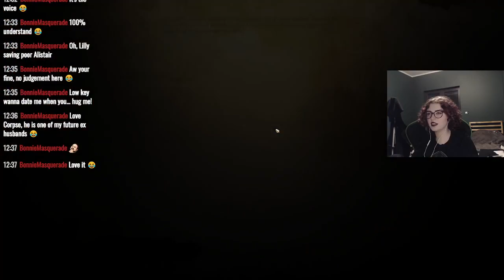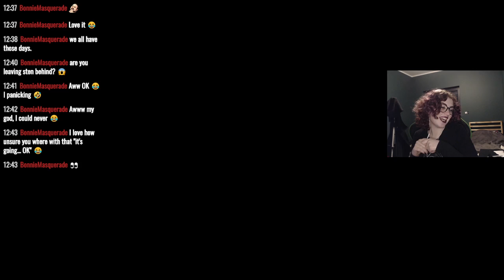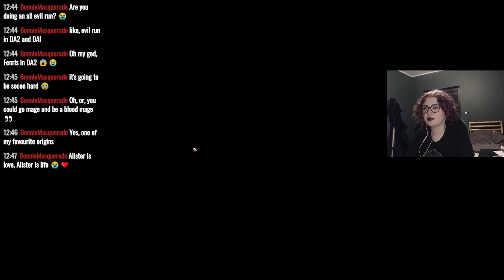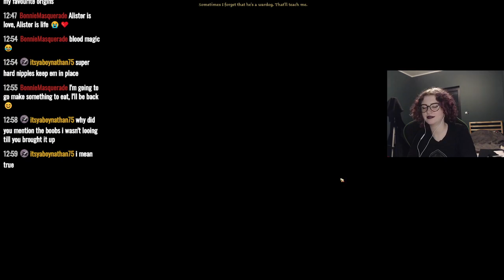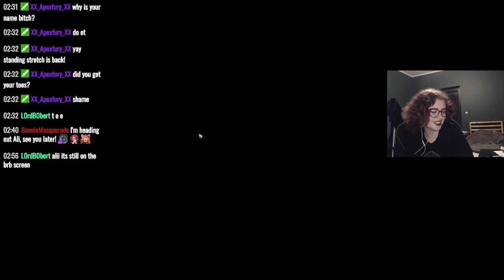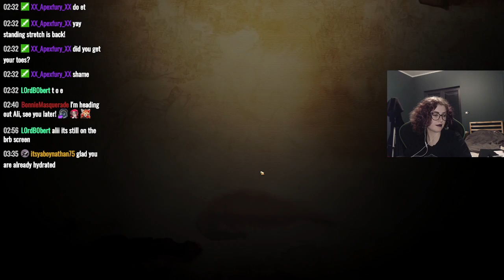time to get slitty | Dragon Age Day 2 | !commands